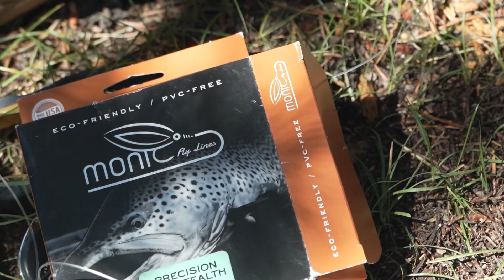I DIDN'T RELIZE YOU COULD CATCH BIG FISH ON A FLY ROD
Fun Hiking trip with Denis Isbister
Full episode
MyOutdoorTv.com